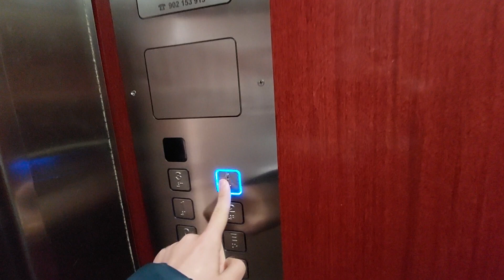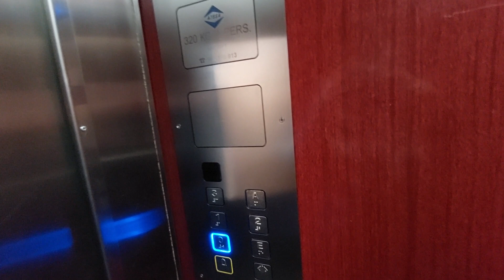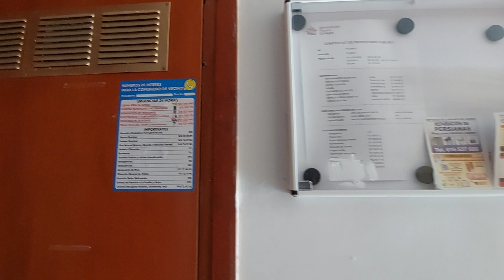Ayssa lift in a building Carlos I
Location: Carrer de Llevant, 3, Salou, Tarragona
Capacity: 300 kg 4 pers
Serial num: RAE 2871
Date inspection: 19-11-20
Number CE: 60JLN4B
Cabin lift: Wood Eguren-Kone
Floors: 0, E, 1, 2, 3, A
Yards: 1
Doors: 1, 2
Name's building: Carlos I
Year built: 1978